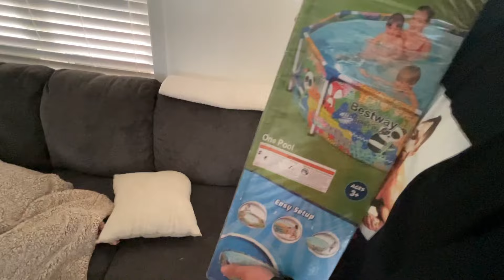Lake Day Gone Wrong...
This day was crazy to say the least! The Air Chair kicked our butts hahaha

Filmers/Editors:
Chase:  @Chase Cabre
Miller:  @MC Production Garage
Merch Guy:
Moe: @moe_cabre_